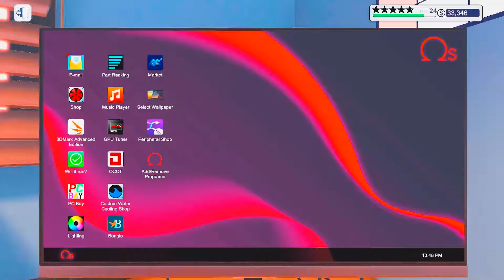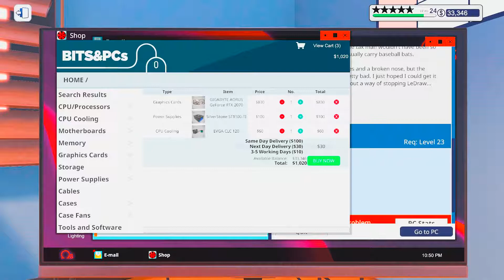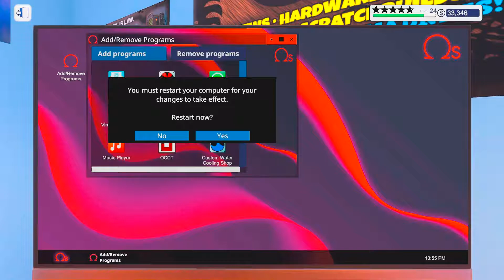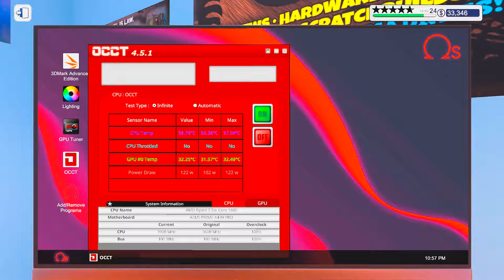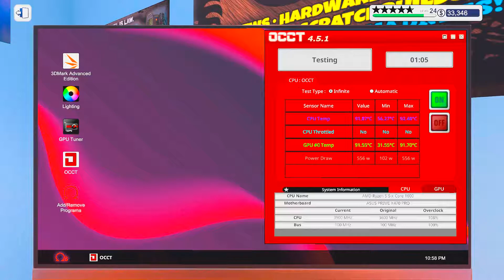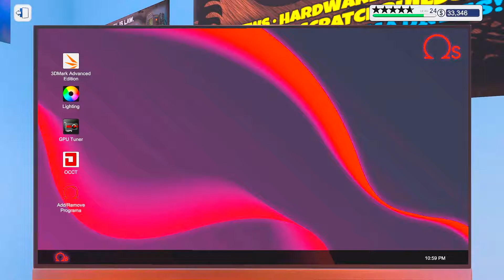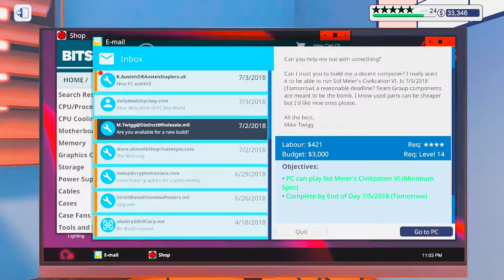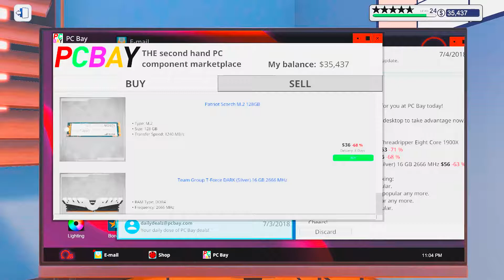Let's Play PC Building Simulator EP331